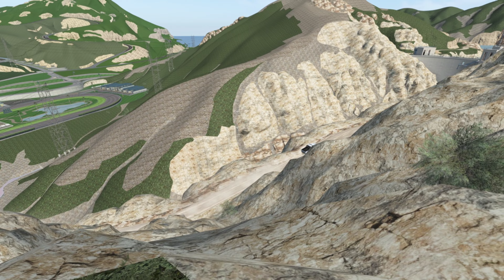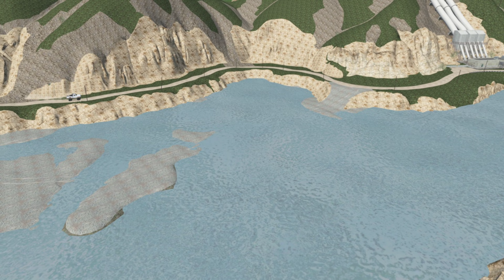Initial B(ehave) 4 | Gkoffy Is A Legend (Track Showcase)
Today, I take a scenic drive through SOME of the newer parts of Los Santos!
Assetto Corsa with G29 Steering Wheel on PC